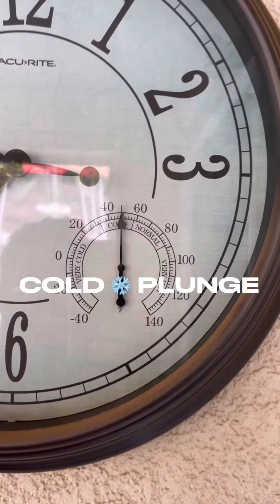5 Min ❄️ Cold Plunge Series// EP:06 - Just Get In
This Cold Plunge series was an idea I had to help offer some information and support. Let’s create a video for people that are trying new forms of cold therapy so they can actively participate. This could help entertain your mind and help with making the 5 minutes pass easier.